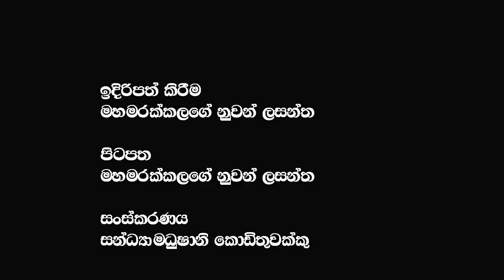මිලටරි කරනයකට ඇදගෙන යන ගෝඨා සාක්ෂි සහිතයි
මිලටරි කරනයකට ඇදගෙන යන ගෝඨා සාක්ෂි සහිතයි  @𝗔𝗽𝗽𝗹𝗲 𝗞𝗮𝗱𝗲 නුවනා
🔴 අරගල බිමේ දී ලාල් පෙරේරා ට මොකද උනේ @𝗔𝗽𝗽𝗹𝗲 𝗞𝗮𝗱𝗲 නුවනා | Lal perera | Talk with lal | ලාල් පෙරේරා